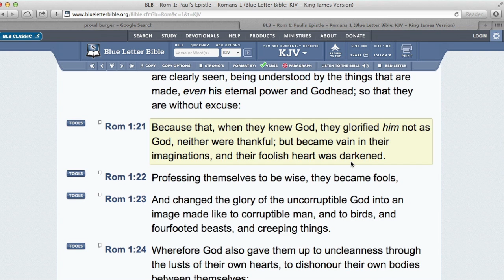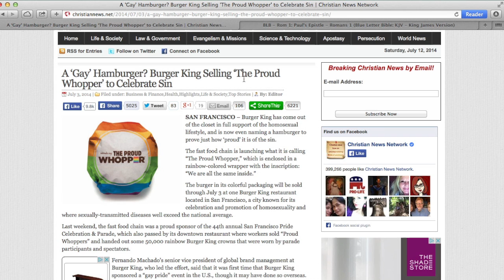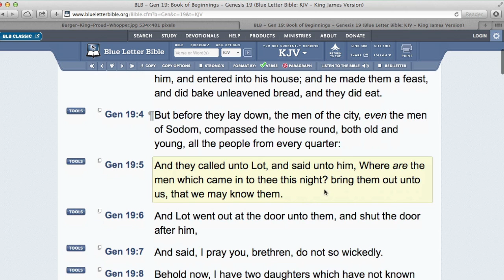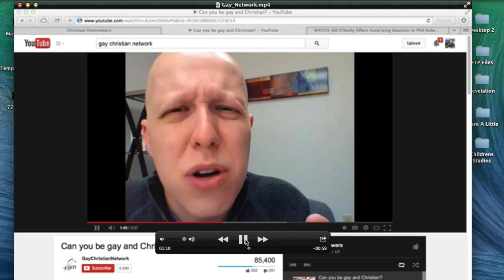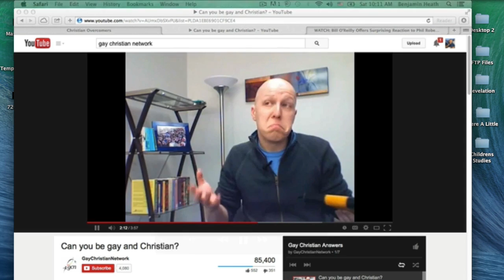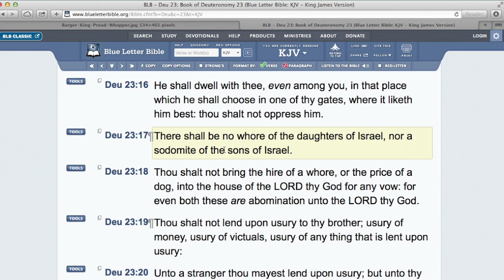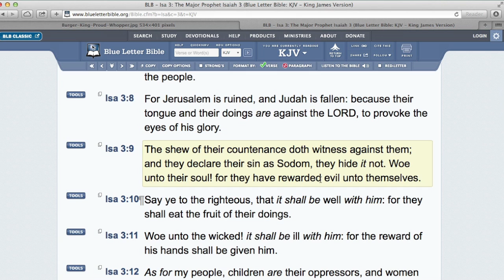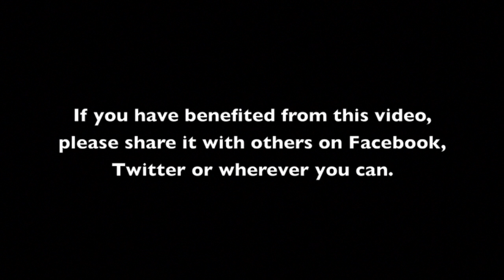Homosexuality: Should Christians Embrace It?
The "Gay Christian Network" is a group working overtime to bridge homosexuality with mainstream Christianity. In this round table discussion Ben, Dave, Don, and Marc use the Word of God to address lies being put forth by this group and others like it.